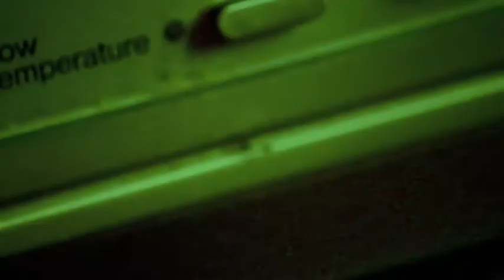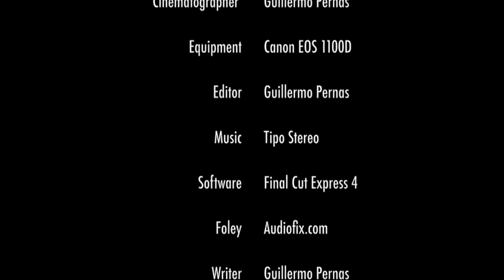Orange Juice - A Short Film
An experimental Short Film directed by Guillermo Pernas.